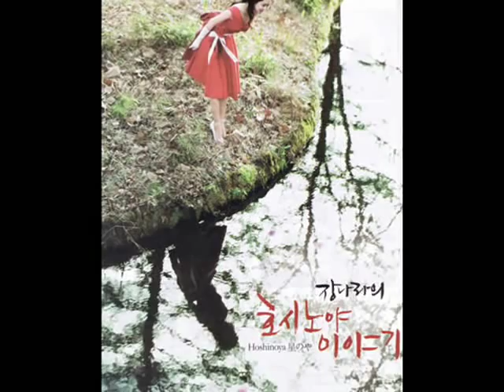Jang Nara The Winter MV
Hey! It's been long time to make again Jang nara Photo MV. I think this is the korean version of Jingle Bells So here "The Winter"
sang by Jang nara!
Happy Holidays guyz..

Here's the fan page of jang nara made by me :D